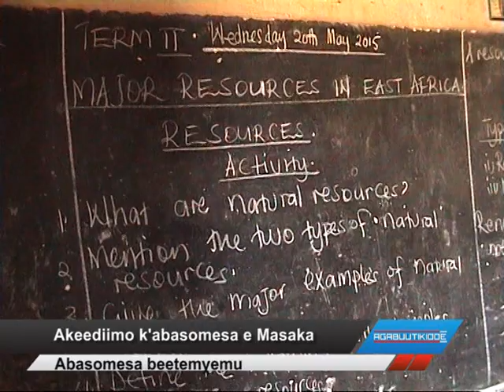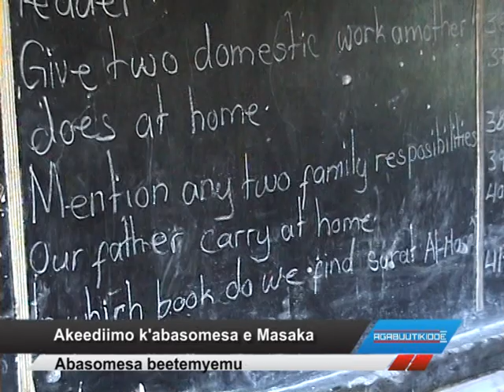Akeediimo k’abasomesa e Masaka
Abasomesa beetemyemu.